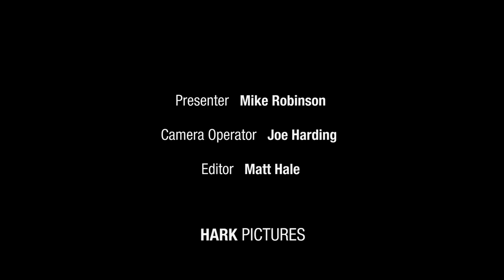Chicken of the Woods - Wild Mushrooms - a step by step recipe with ITV Game Chef Mike Robinson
Is it a mushroom? Is it a chicken? No, it's a Chicken of the Woods! Watch Mike as he creates a simple, classic, vegetarian dish with the Chicken of the Woods he foraged in Part 1 of this Episode. There is plenty more foraging, harvesting, preparing and cooking to come in future episodes. You can also follow Mike and see what he is up to on his Facebook or follow him on Twitter @potkiln